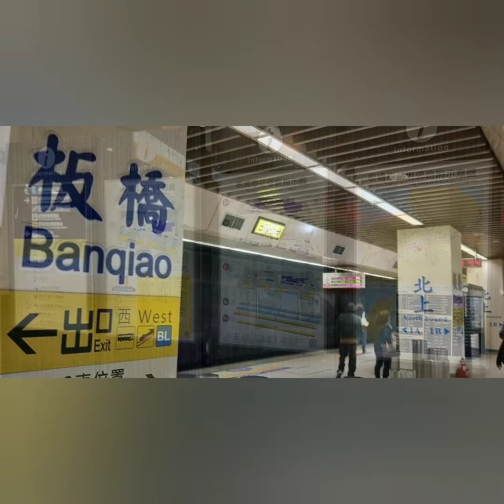2020┃新北歡樂耶誕城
2020聖誕城
以迪士尼公主系列為主題，沒做功課直接隨便逛逛囉～
主要踩點市民廣場、板橋大遠百、
板橋公園(？

video by videomaker